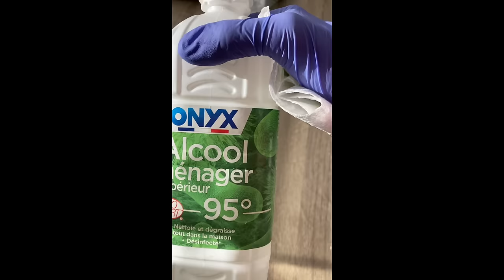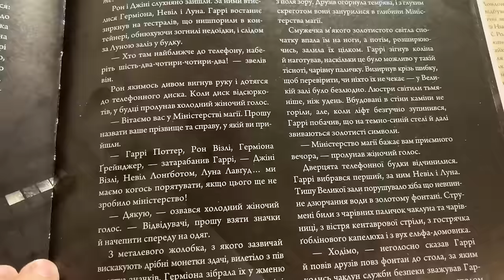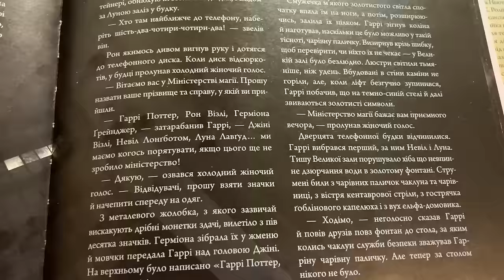Vlog 236. Прийшла за машиною, а в бюро нікого немає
Привіт. Розповім, як саме прибираю білу глянцеву кухню. Потрапимо таки з дітьми на атракціони. І як саме вирішиться питання з робочим автомобілем.
Примітка. Всі імена героїв моїх розповідей - вигадані. Будь-які співпадіння з фактами і подіями з реального життя чи людьми - випадкові. У відео викладенні лише мої власні судження, роздуми і уявлення. Дякую за розуміння!
Я на постійній основі допомагаю фонду Слобожанські Ластівки закривати збори на потребу війська. Прошу долучатись і вас!
Наступний (поточний) збір:
Н🙏Нам дуже потрібна Ваша допомога! 🇺🇦
На спритних пташок 🕊️
💳Номер картки банки
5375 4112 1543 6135